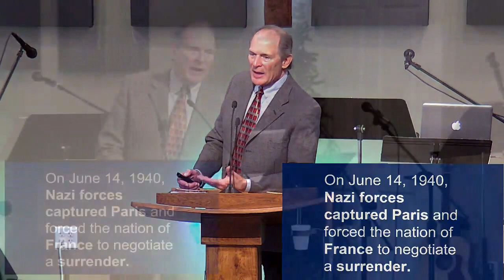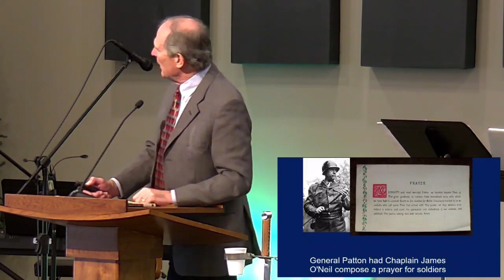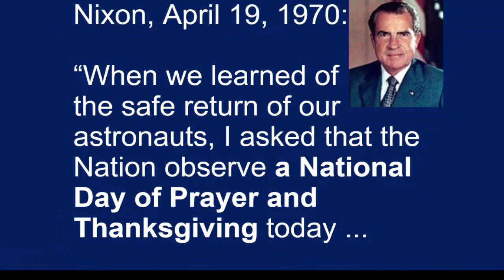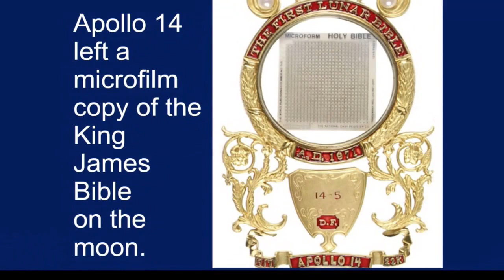240114 "Miracles in American History"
Pastor Scott Craig welcomes Historian William Federer back to Landmark Community Church for a double-header. This morning's presentation covers some of the miracles that occurred from WWI through the Apollo 15 mission.